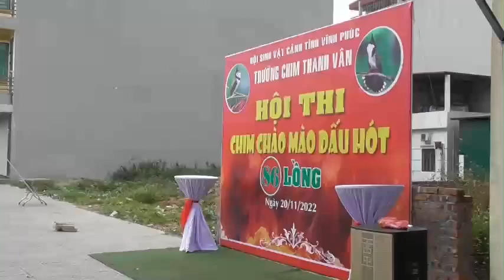toàn cảnh hội thi thanh vân